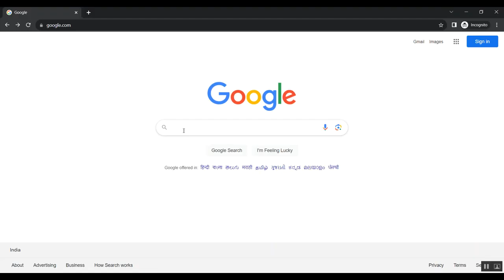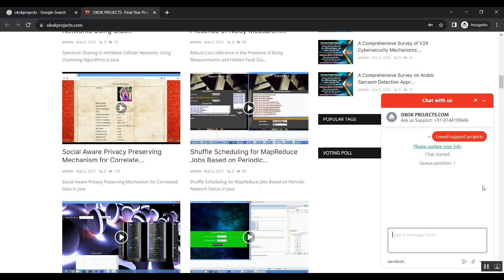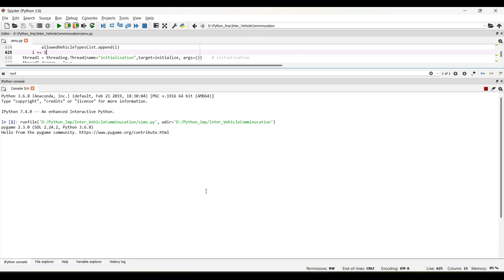Path Planning Based on Deep Reinforcement Learning for Autonomous Underwater Vehicles Under Ocean Cu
IEEE PROJECTS 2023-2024 TITLE LIST

Support Including Packages
* Complete Source Code
* Complete Documentation
* Complete Presentation Slides
* Flow Diagram
* Database File
* Screenshots
* Execution Procedure
* Readme File
* Video Tutorials
* Supporting Softwares
Support Specialization
* 24/7 Support
* Ticketing System
* Voice Conference
* Video On Demand
* Remote Connectivity
* Document Customization